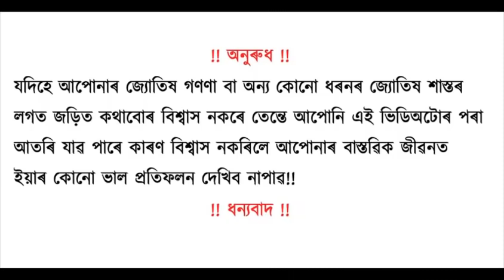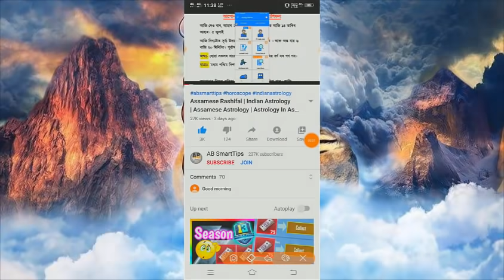সপোনত যদি মৰা মানুহ দেখিছে তেন্তে পাব এই 1 টা সংকেত | Indian Astrology | ab smarttips